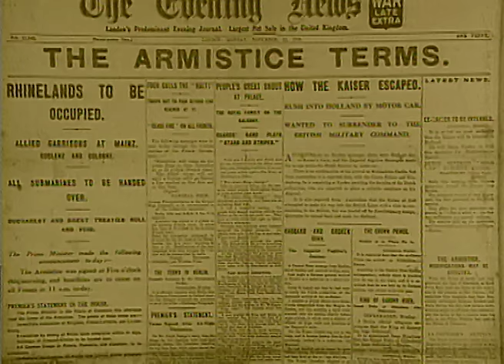History of Warfare | Belleau Wood | The Dough Boys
The History of Warfare, Blood and Steel, throughout the ages there have been so many wars and battles, this historic series takes us through some of the major events that changed whole countries, whole continents. Many lives lost through loyalty and a desire to serve ones country. Fought over land, on the sea and in the air, the tales of bravery and heroism are written into our very existence.

After much political manouevering at home, the American Expeditionary Force finally joined its European Allies on the Western Front in the spring 1918. Commanded by the popular General Pershing, the AEF played an important role in the desperate battles for final victory, particularly at Belleau Wood in June 1918. This is the story of the Dough Boys’ war.